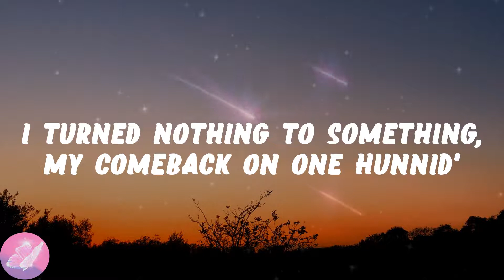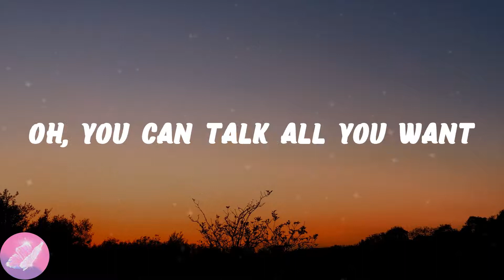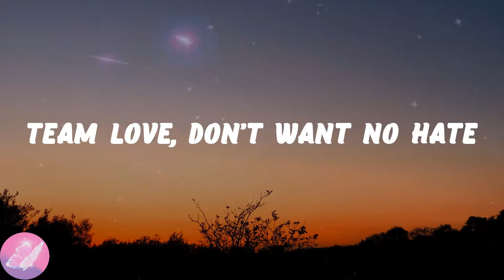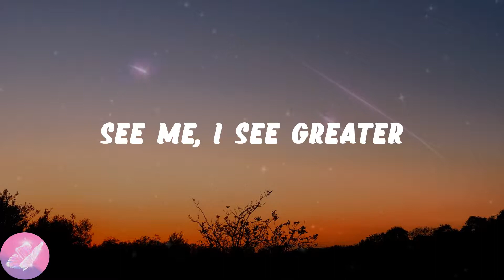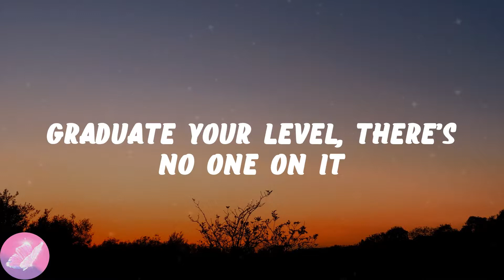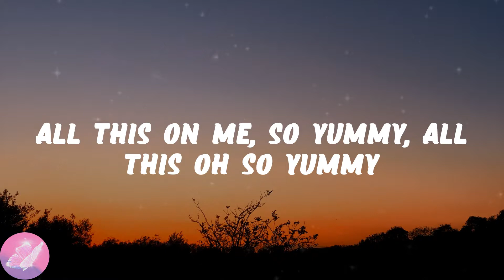Ciara - Level Up (Lyrics)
💗Level Up lyrics:
Five, four, three, two, one
Leggo! (watch me)
Level up, level up, level up, level up, level up
All this on me, so yummy, all this oh so yummy
You know you want this yummy, yummy all in your tummy
Them old mistakes are gone, I won’t do them no more
That’s old news, there’s new news, I done did that before
I turned nothing to something, my comeback on one hunnid'
Less talking, more action, you just gon' CiCi coming
I just keep elevating, no losses, just upgrading
My lessons, made blessings, I turned that into money
Thank God I never settled, this view is so much better
I’m chilling, I’m winning, like on another level
Oh, you can talk all you want
See me, I see greater
Nothing I’m afraid of
And I can have it all
Leggo! (watch me)
Fake friends get dropped like weight
Team love, don’t want no hate
I’m grindin', I’m shinin'
Up, up, up on my way
Thank God I never settled
This view is so much better
I’m chilling, I’m winning
Like on another level
Leggo! (watch me)
All this oh so level, on another level
Elevate your level, le-le-le-level
Graduate your level, there’s no one on it
Nah, nah, nah (ay)
You know you want this yummy, yummy all in your tummy (uh!)